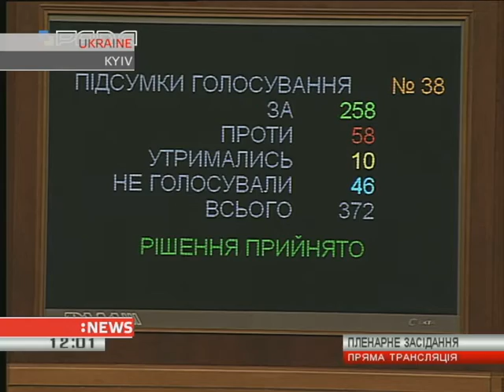Yuriy Lutsenko Becomes New General Prosecutor of Ukraine